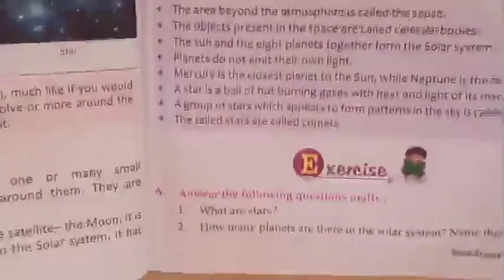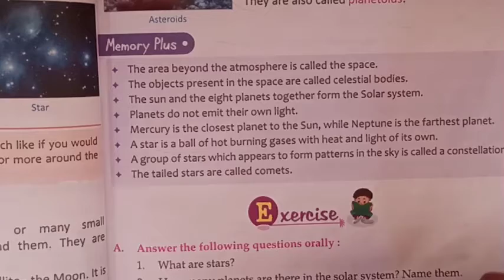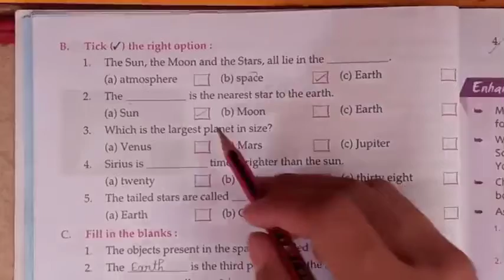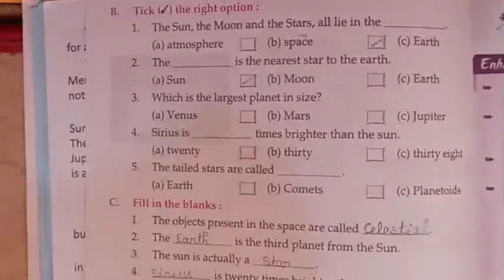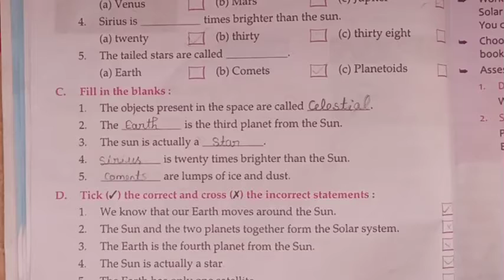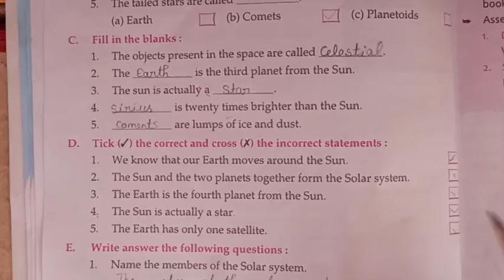Class 3 S.st Chapter 1 Exercise